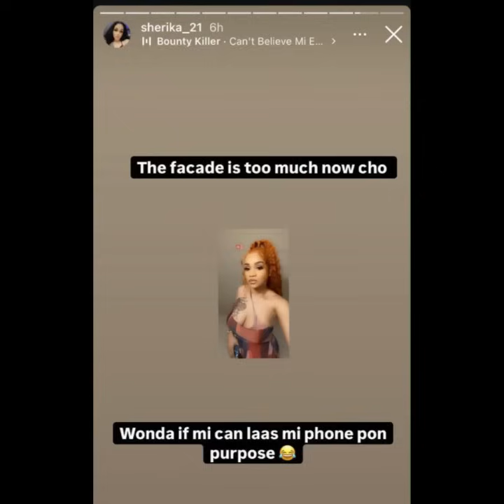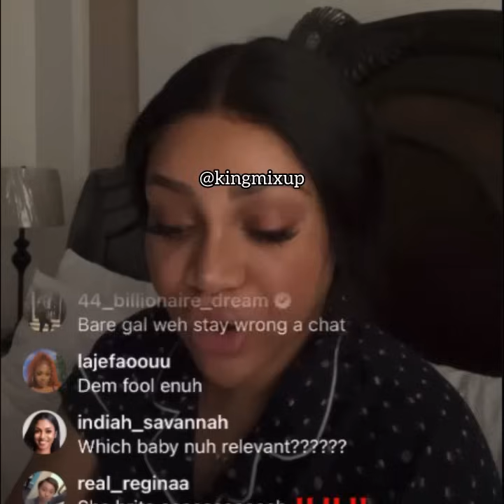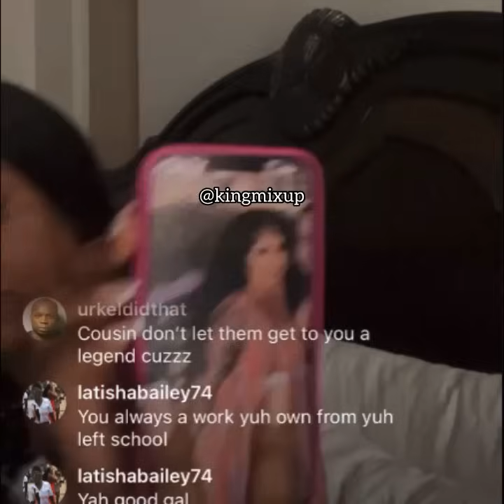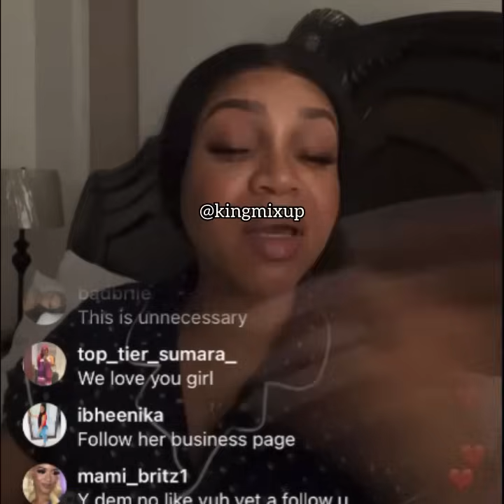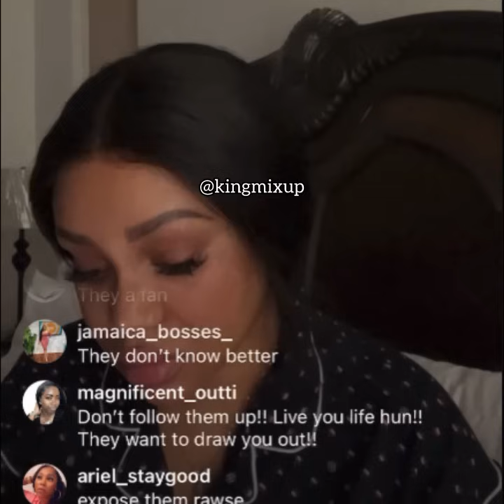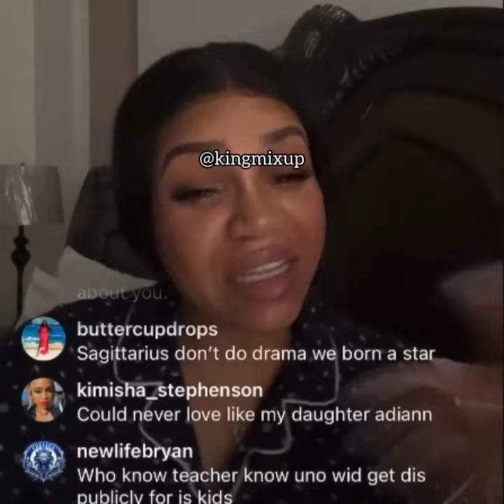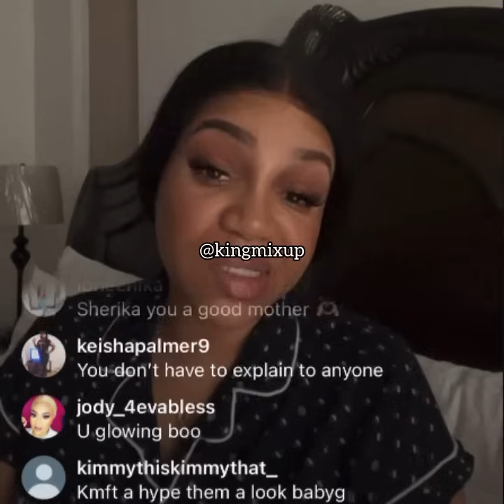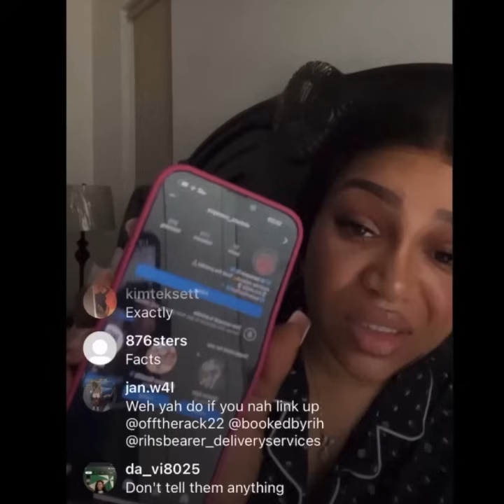(Breaking News) VYBZ KARTEL BABY MOMMA SHERICKA HAS MENTAL BREAKDOWN OVER SIDEM SHORTY JEALOUS RUMOR